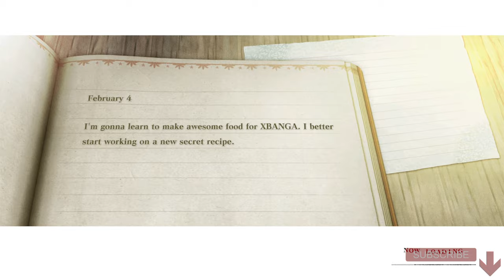Nier Replicant - Go to the shop at the Junk Heap - Sidestep Attacks - Sidestepping - Junk Heap Map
NieR Replicant ver 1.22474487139 is a bizarre, mind-blowing game, but it certainly doesn’t go out of its way to spell out the plot. The multitude of twists and revelations within the game are dwarfed by the amount omitted. There is an entire book named Grimoire Nier that explores the lore further, along with several interviews with Yoko Taro that fill in more of the blanks.